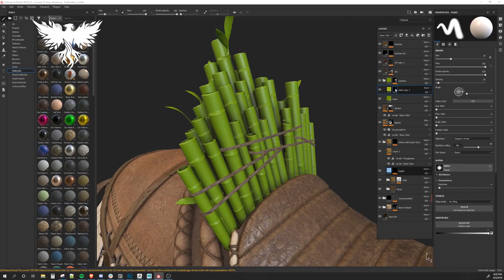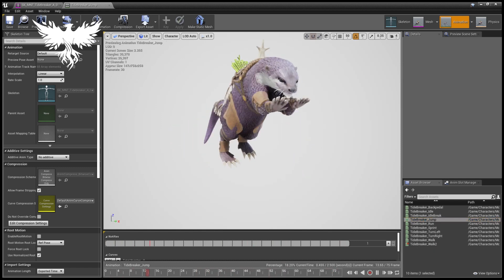Ashes of Creation [PC] Creation of the Tidebreaker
Ashes of Creation Apocalypse is a new competitive and cooperative multiplayer game linked directly to the world of Ashes of Creation.

A new developer diary has been published on the official site about the Tidebreaker. You're definitely not going to want to miss learning more about this cute little fella.

Ashes of Creation Apocalypse is now available as Early Access title through Steam or the Ashes of Creation website.